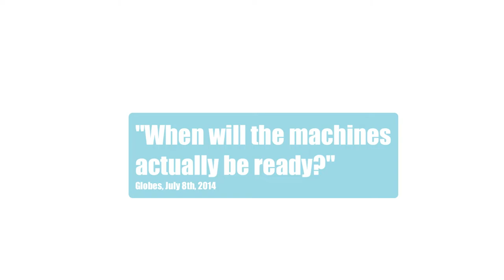The Landa Promise · Eddy Hagen & Morten B. Reitoft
When Landa presented the new series of Landa presses at the drupa 2012 already ten years was into the development of the technology. With 20 years in R&D, limited sales, and very close communication, I asked Innovation Coach Eddy Hagen to join me in a chat about the Landa Promises. Eddy Hagen has in a series of articles criticizing both quality and speed - both measures are important, but speed is extremely important when it comes to the expected ROIs.

Since Nanography and Landa were introduced at the drupa 2012, the market has undergone tremendous changes. Competition has caught up on many of the Landa promises, and yet Landa has not reached the specs. promised back at drupa 2012/2016 - on the contrary, the expectations have for now been lowered.